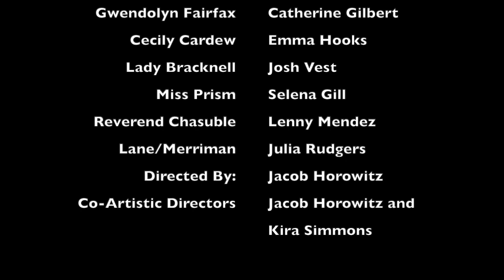The Importance of Being Earnest- Shakesqueer Theatre Company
Shakesqueer Theatre Company is pleased to release our (almost) all female Zoom Production of The Importance of Being Earnest by Oscar Wilde!

Directed By: Jacob Horowitz

The Importance of Being Earnest Cast List:

Jack Worthing: Kira Simmons

Algernon Moncrieff : Madison Bacino

Gwendolyn Fairfax: Catherine Gilbert

Cecily Cardew: Emma Hooks

Lady Bracknell: Josh Vest

Miss Prism: Selena Gill

Reverend Chasuble DD: Lenny Mendez

Lane/Merriam: Julia Rudgers

or check us out on Instagram (@shakesqueertheatrecompany)!

About Shakesqueer Theatre Company: Founded on the principle of exploring gender dynamics in classic pieces of theater, Shakesqueer seeks to question societal expectations through examining gender and sexuality in works that have shaped the theatre as we know it today.